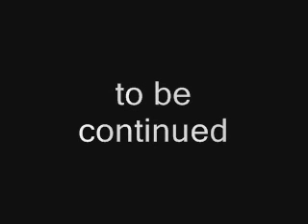black v white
plz read!
this is not suposed to be racist because well...im not racist and i know some ppl hav put that im being racist but im not
im srry if i upset ppl but this 100% not racism

basicly its my version of black vs white